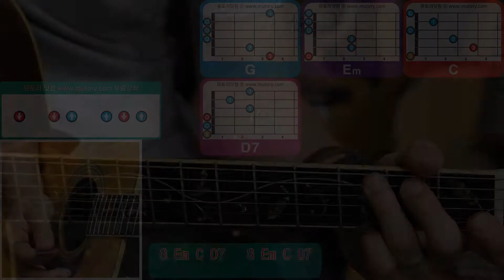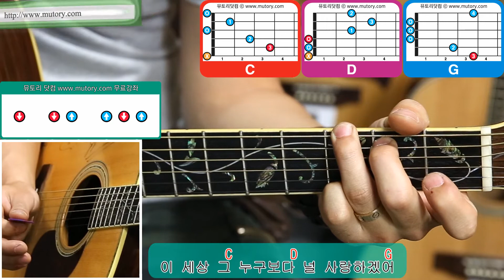할리쌤 초보 쉬운 통기타 연주곡 17-1 동물원 - 널 사랑하겠어 기타 연주 강좌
통기타강사 : 할리쌤
촬영장소 : 타임뮤직아카데미